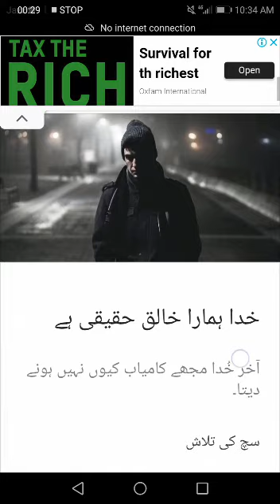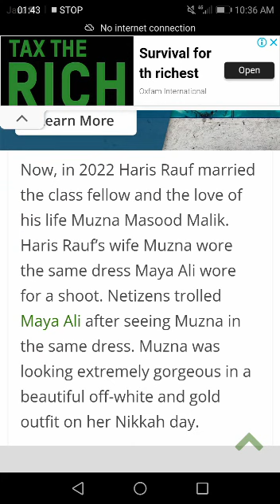Haris Rauf Wiki, Height, Age, Wife, Family, Biography & More 2024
Haris Rauf Bio | Haris Rauf Bowling | Haris Rauf Cricket

Haris Rauf Biography:- HARIS RAUF born on 7th November 1993 is an uprising right-handed fast bowler from Pakistan. With a core utilization of his height, he is the best fast bowler in the Pakistan team with the potential to take wickets. He received immense recognition after picking a hat-trick against Sydney Thunders playing for Melbourne Stars in the 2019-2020 Big Bash League season. Achieving this feat, he became the first Pakistani to do so.

Full Name Haris Rauf
Birthplace Rawalpindi, Punjab, Pakistan
Date of Birth 7th November 1993
Height 180cm
Age 28 years (as per 2021)
Nickname –
Parent –
Spouse –
Kids –
Sport Cricket
Let’s dive deep into Haris Rauf’s life and talk about Haris Rauf’s Biography.

Haris Rauf Biography
Haris Rauf in his Childhood
Haris was born in the Rawalpindi city of Punjab Province, Pakistan in a simple middle-class family with no sports background. He played the sport during his childhood but never focused on pursuing it as his career. While pursuing graduation from International Islamic University, Islamabad, he played in the football team and also helped the team secure a trophy.

He started playing the sport in his University to try the opportunity in getting selected in the trails for Lahore Qalandars. Fortunately, he was selected in the trails as a bowler and made his debut for the team at the 2018 Abu Dhabi T20 Trophy.

Also Read – Shadab Khan’s Biography.

Haris Rauf’s Cricket Career
Haris made his first astonishing appearance for Lahore Qalandars at the 2018 Abu Dhabi T20 Trophy.
In 2019, he was picked by Baluchistan for the 2019 Pakistan Cup appearing in his first List A match.
In consecutive months, he was selected in the Northern’s squad for the 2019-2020 Quaid-e-Azam Trophy.
He was picked as a replacement of Dale Steyn by the Melbourne Stars in the 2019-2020 Big Bash League and was fortunate in showcasing his potential. Haris received immense fame for his five-wicket haul for the Stars against Hobart Hurricanes.
In a BBL match against Sydney Thunders, he picked a hat-trick becoming the first Pakistani and first player in Stars to do so.
For his astonishing bowling, he was selected in the Pakistani team for the T20 series against Bangladesh in 2020.
He missed some matches in 2020 during the Pakistan tour of England for being tested positive.
In 2020, he made his ODI debut for Pakistan against Zimbabwe and was selected in the squad for the tour of New Zealand.
He made his Test debuts for Pakistan against South Africa, Zimbabwe, and West Indies in 2021.
PCB announced that Haris would be the part of 2021 ICC Men’s T20 World Cup. In a World Cup match against New Zealand, he picked 4 wickets and was adjudged as the Man of the Match.
Haris Rauf Biography
Haris Rauf’s Family
N.A
Haris Rauf Biography
You may like – Asif Ali’s Biography.

Haris Rauf’s Wife and Kids {Haris Rauf Biography}
N.A
Haris Rauf’s Accomplishments
N.A
Haris Rauf Biography
Haris Rauf’s Records {Haris Rauf Biography}
N.A
Is Haris Rauf on Social Media?